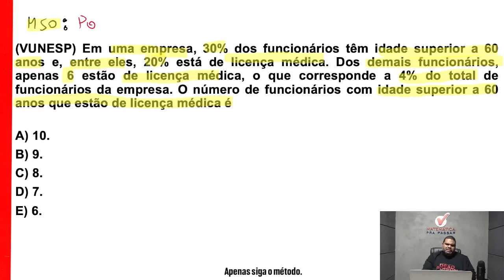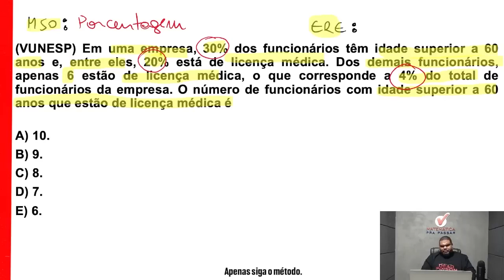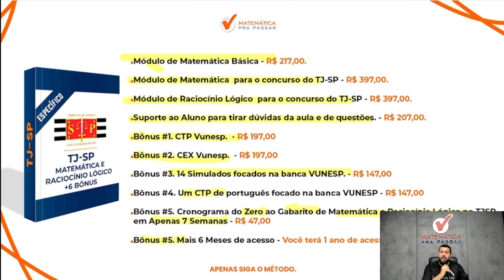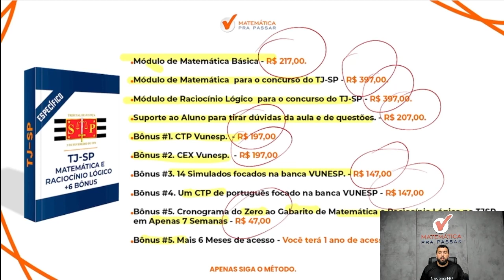Matemática para TJ SP | Ficou impossível não aprender porcentagem